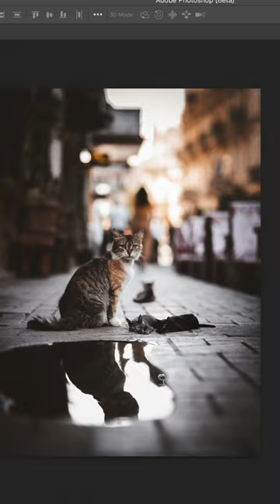شروحات التصوير photography تطبيقات تعديل_الصور الذكاء_الاصطناعى تصوير lightroom ترند